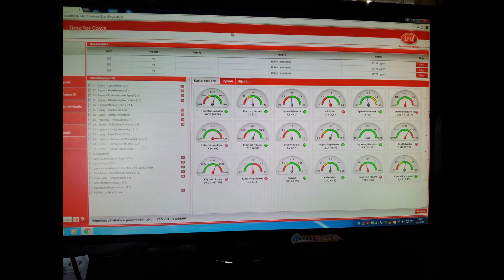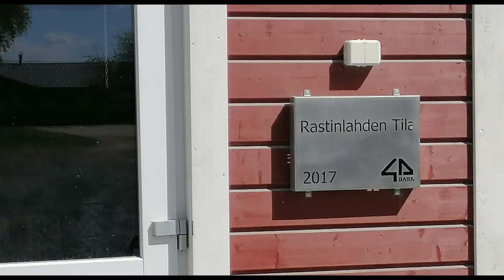Kuusiriviset pihatot sivupöydillä (6 makuuparsi riviä) Lely Simo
Aina kysytään millainen hyvä pihattopohjamalli pitäisi olla? Tässä muutamia 6 rivisiä ja seikkoja niiden hyvistä puolista. Kaikki parret saman mitoituksen mukaisia ja vastakkaisia. Ruokintapöydät raikkaan ilman puolella, eli rehu aina puhtaassa ilmassa. Lehmien parret eivät ole seinän vieressä. Huonommista seikoista voi mainita lisä neliöt ja kuutiot (3+3 pohjakuvaan verrattuna). Ollaan nyt kuitenkin sitä mieltä, että hyödyt ovat suuremmat eläimille ja tuotokselle. Pussinen 6 rivinen Vuolijoki ja Lihavainen 6 rivinen Liperi jäivät kuvista pois, mutta niissäkin olen ollut touhuamassa robotti ja pihatto asioissa.